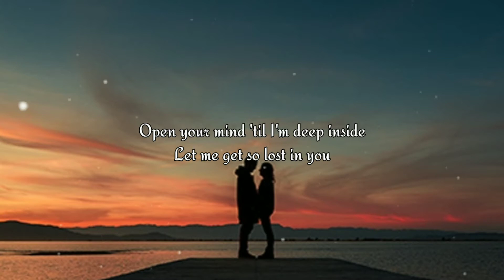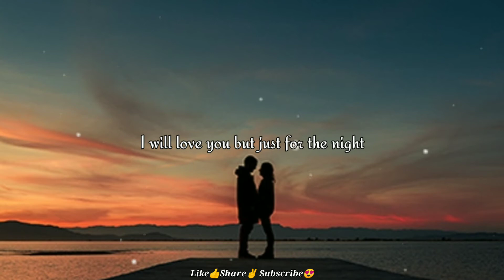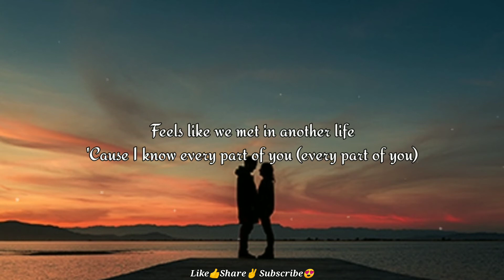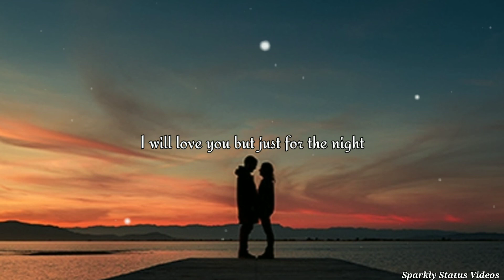Conor Maynard - For the Night (Lyrics)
If any of the owner have a problem of Music or the Picture which is used here than please send me a mail. Thank You🙏

This video is of English song and its name as 'FOR THE NIGHT' and this video is made for a entertainment  for audience. If u love than plz,

👉🏻All Types WhatsApp Status is Available Here :
↗️ Rap song status
↗️ 15 second whatsapp status
↗️ Lyrics Songs

🎧🎤Lyrics -:

Open your mind 'til I'm deep inside
Let me get so lost in you
Nothing but strangers, both you and I
But no one can judge what we do

Maybe we'll pretend
And say we'll meet again someday but
We know it's the end

So act like you love me, love me
Even if it's just tonight
Talk like you love me, love me

Yeah, I will be there for you
I will care for you
I will die for you
For the night
I will love you but just for the night

Feels like we met in another life
'Cause I know every part of you (every part of you)
Bringing our secrets into the light
Even if we know the truth (even if we know the)

Baby let's pretend
We know it's the end (we know it's the end)

Maybe we'll pretend
We know
Maybe we'll pretend

So act like you love me (do you love me, baby?)
Love me (do you love me, baby?)
Even if it's just tonight (even if it's just tonight)
Talk like you love me (do you love me, baby?)
Even if it's just a lie (no)

Yeah, I will be there for you (I will be there)
I will care for you (for you, I will care)
I will die for you (for you, I will die)
Yeah, I will be there for you (I will be there for you)
I will care for you (I will care for you)